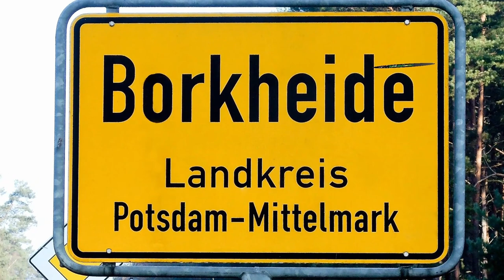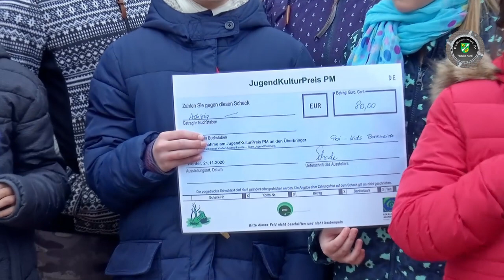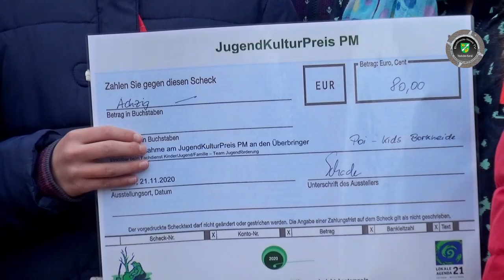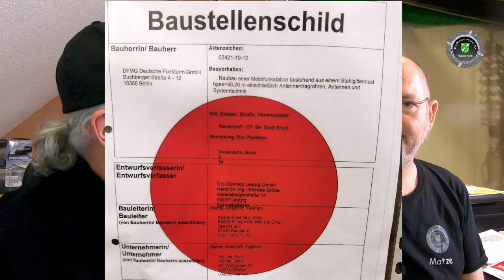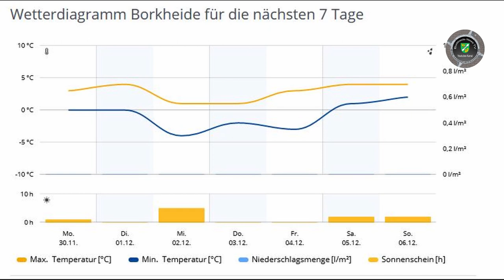1. Advent 2020 in Borkheide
Informationen der Woche aus Borkheide: Poi-Kids erhalten Auszeichnung; Funkturm sorgt für besseres Netz; Weihnachtspyramide in Borkwalde läuft; Weihnachtsmann kommt nach Borkheide; Matze spricht von Schnee und allen eine rutschfreie Woche wünscht das Team von BNTV